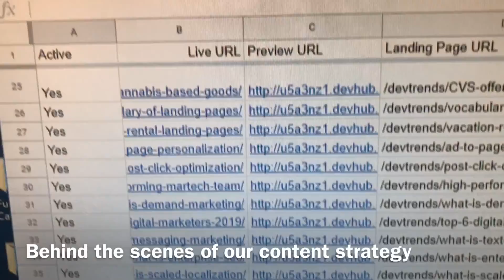Behind The Scenes